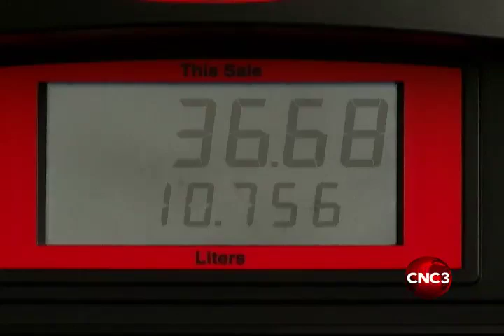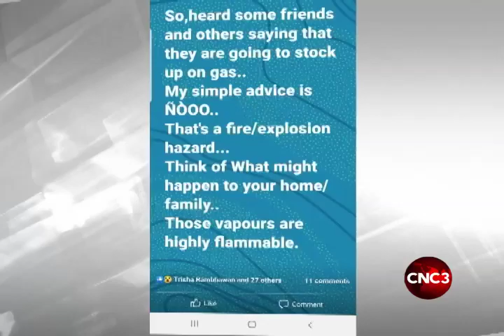Don't hoard fuel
If you're looking to stock up on fuel just before the new prices take effect, you may want to reconsider. Petroleum dealers and fire experts warn that not only is this a foolish move, but it's also dangerous. Here's Radhica De Silva with more.